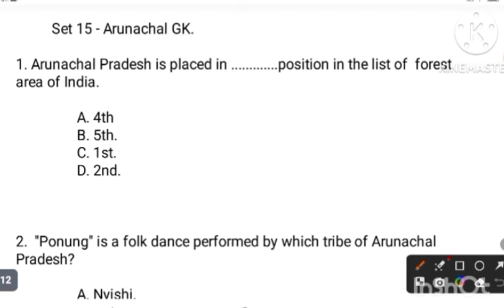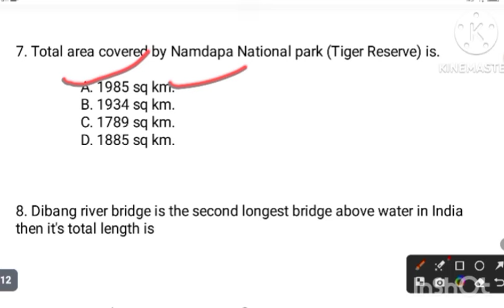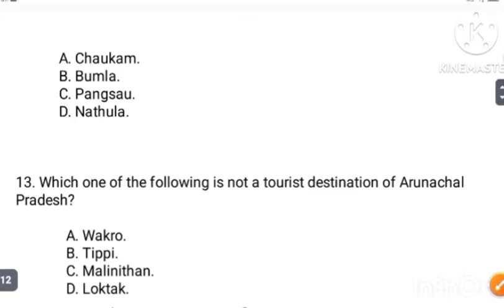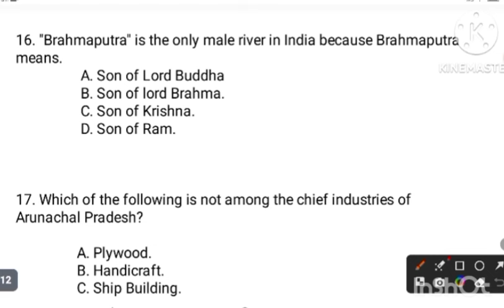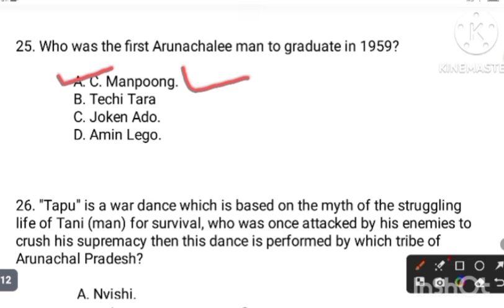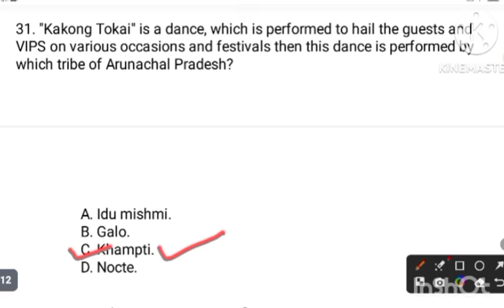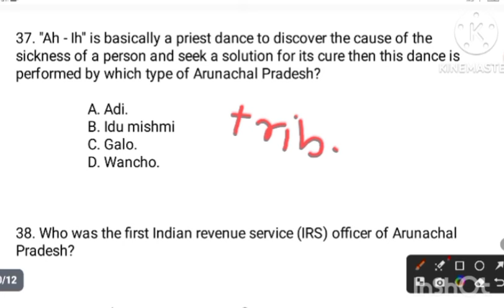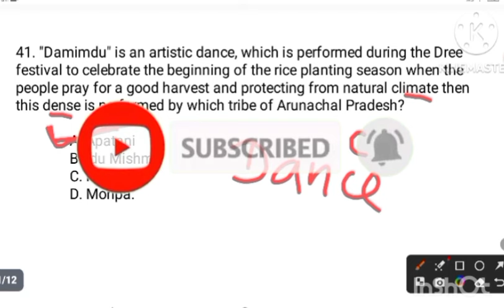arunachal pradesh gk (15)| arunachal pradesh gk quiz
your query.

apssb previous year question paper constable
apssb previous year question paper gk
apssb previous year question paper udc
apssb previous year question paper ldc
apssb previous year question paper
apssb previous year question paper english
arunachal pradesh gk question and answer
arunachal gk 2023
arunachal gk quiz
arunachal gk mcq
arunachal pradesh gk quiz
arunachal pradesh gk mcq
arunachal gk current affairs 2023
arunachal gk
arunachal pradesh gk
arunachal gk book
arunachal pradesh gk book
arunachal pradesh gk in hindi